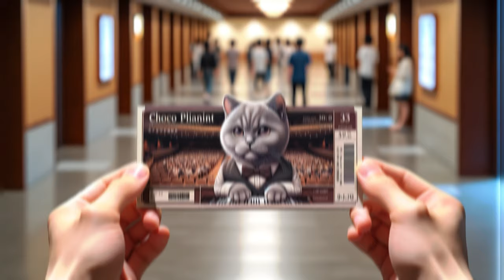Cat Pianist Choco: Grand Piano Solo Concert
Join us on an inspiring musical journey  with Choco 🐾, a charming British Shorthair cat who dreams of becoming a concert pianist 🎶. From his first curious paw 🐾 touches on the piano keys🎹 to his breathtaking performances on stage, witness the incredible journey of this feline maestro!